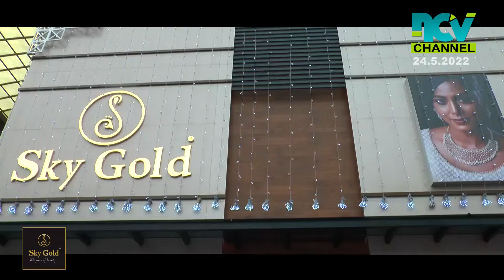ഈശ്വരമംഗലം ന്യൂ യുപി സ്‌കൂളില്‍ വെച്ച് ചിത്ര രചന ക്യാമ്പ് സംഘടിപ്പിച്ചു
ഈശ്വരമംഗലം ന്യൂ യുപി സ്‌കൂളില്‍ വെച്ച് ചിത്ര രചന ക്യാമ്പ് സംഘടിപ്പിച്ചു. ക്യാമ്പ് നഗരസഭ ചെയര്‍മാന്‍ ശിവദാസ് ആറ്റുപുറം ഉദ്ഘാടനം ചെയ്തു